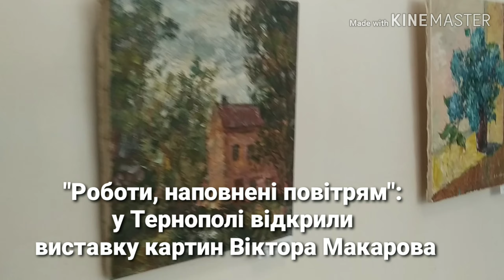Виставка картин Віктора Макарова